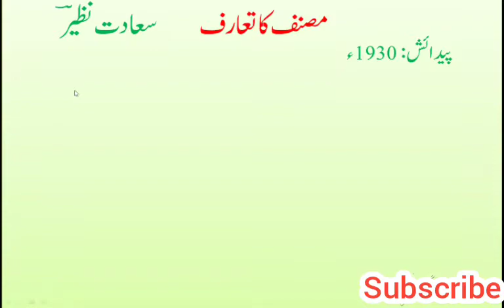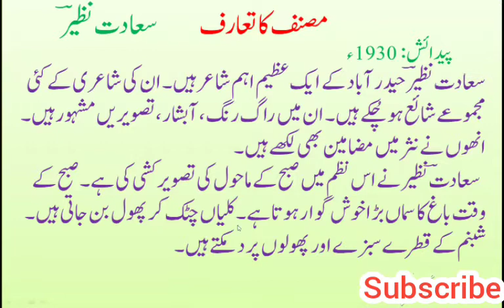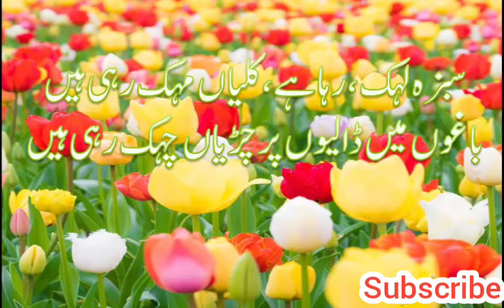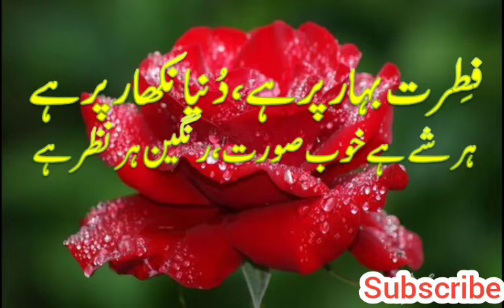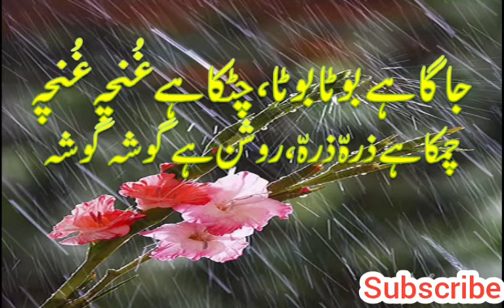std 5th urdu nazam subhah k nazaare | جماعت پنجم نظم صبح کے نظارے